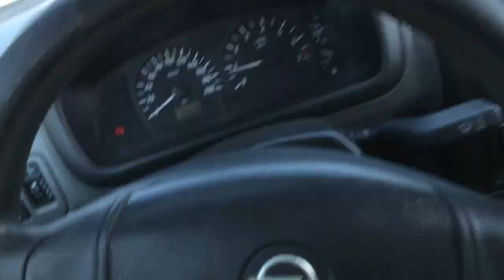Astypalea backstage Astypalea grecia greece IMG 2002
Astypalea
Viaggia e Scopri® è un marchio registrato - Tutti i diritti riservati | Professionista di cui alla legge n°4/13 - Questo video è parte dell'archivio dei video prodotti da Viaggia e Scopri ( Marchio registrato) Puoi vederlo ma non puoi scaricarlo e utilizzarlo.
E' grezzo, così come è stato realizzato prima del montaggio dei video che trovi nel canale ufficiale di Viaggia e Scopri.
In questo modo si puo' godere in pieno di tutte le riprese senza i tagli e le esclusioni dovute ai montaggi. Un po' come una sorta di Backstage :)
Buona visione!
Travel Webtv è un progetto di Viaggia e Scopri (@viaggiaescopri)
Lo staff